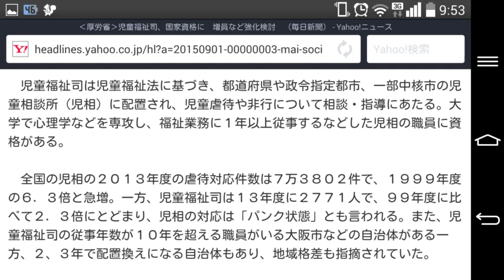‹厚労省›児童福祉司、国家資格に 増員など強化検討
毎日新聞 9月1日 8時0分配信
　厚生労働省は「児童福祉司」の増員と、国家資格化の検討を始める。一線の職員の増員と専門性を高め、増え続ける児童虐待の対応強化を図る。併せて、児童相談所が担っている児童を保護する機能と親子を支援する機能を分け、それぞれを拡充する方策も検討する。近く開く同省専門委員会の報告書にも盛り込まれる方向。

　児童福祉司は児童福祉法に基づき、都道府県や政令指定都市、一部中核市の児童相談所（児相）に配置され、児童虐待や非行について相談・指導にあたる。大学で心理学などを専攻し、福祉業務に１年以上従事するなどした児相の職員に資格がある。

　全国の児相の２０１３年度の虐待対応件数は７万３８０２件で、１９９９年度の６．３倍と急増。一方、児童福祉司は１３年度に２７７１人で、９９年度に比べて２．３倍にとどまり、児相の対応は「パンク状態」とも言われる。また、児童福祉司の従事年数が１０年を超える職員がいる大阪市などの自治体がある一方、２、３年で配置換えになる自治体もあり、地域格差も指摘されていた。